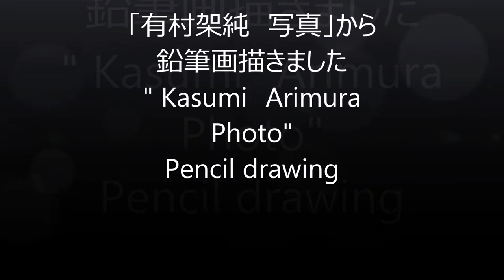「有村架純 写真」から 鉛筆画描きました Kasumi Arimura Photo Pencil drawing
DIYをやり始めました。「有村架純」さんの絵は、2度目になり、すみません！前回の構図が良くなかったので、試しに今回再度描いてみました。例のごとくボケ写真からです。趣味や趣向踏まえ、宜しくお願い致します。